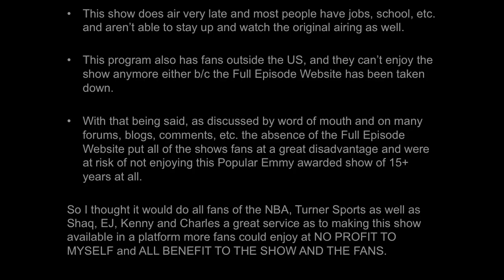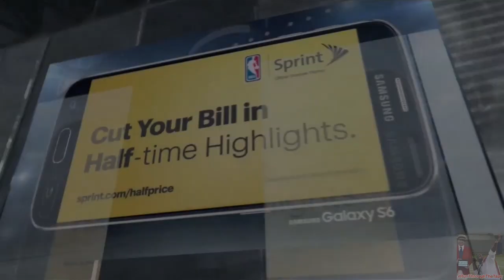[Playoffs Ep. 4] Inside The NBA (on TNT) Halftime – Portland vs. Memphis Highlights Game 2 - 4-22-15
Inside The NBA on TNT:
1st/First Round of NBA Playoffs - Western Conference Playoffs
Portland Trailblazers vs. Memphis Grizzles Halftime Highlights - Game 2

Wednesday April 22nd, 2015, 4-22-15

This is the Inside The NBA on TNT Halftime Report of the Portland Trailblazers vs. Memphis Grizzles - Game 2 of Western Conference Playoffs for Wednesday April 22, 2015, live from the Atlanta, Georgia Studio.

Games:
1: Portland Trailblazers vs. Memphis Grizzles - Game 2
2: San Antonio Spurs vs. Los Angeles Clippers – Game 2